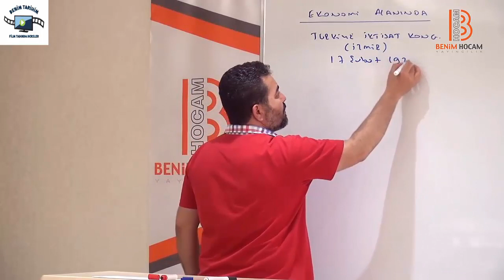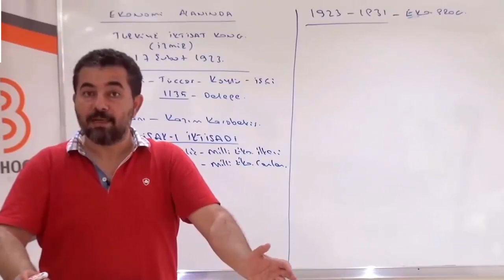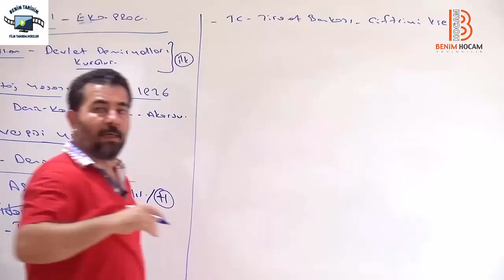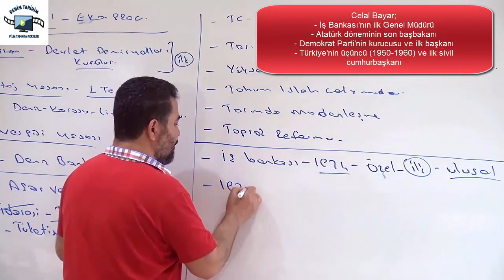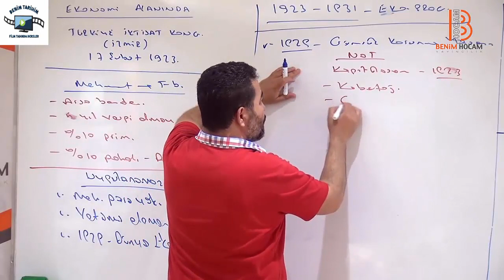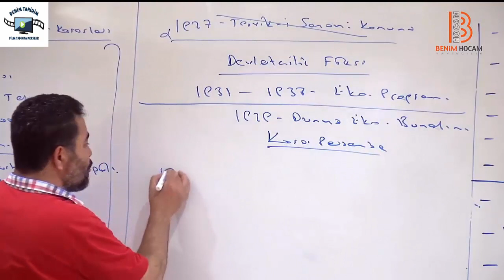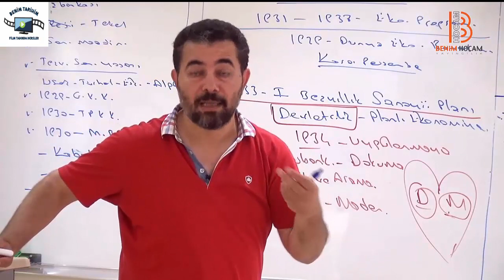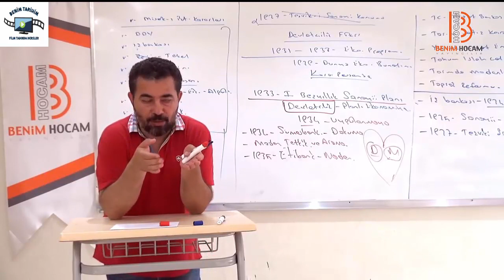109. Ekonomi Alanında Gelişmeler - Selami Yalçın